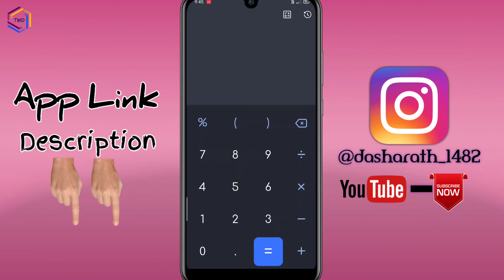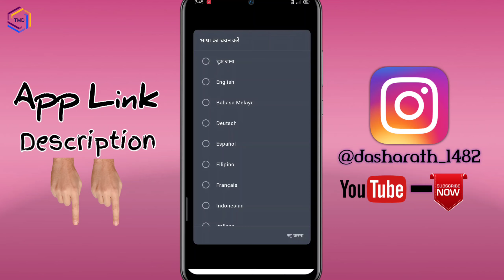Calculator Lock App Me Language Kaise Change Kare | Language Kaise badle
Your Queries.

calculator lock m a language Kaise change karte hain
calculator lock app mein language change Karne ka Tarika
calculator lock app mein language change karne ka simple tarika
calculator hide app my language change Karne ka Tarika
calculator Lock  app  language
calculator hide app language

YouTube channel - TMD / TECHY MASTER OF

Social Media -